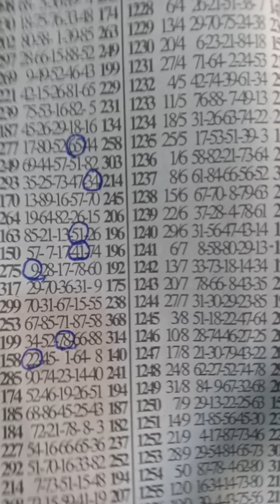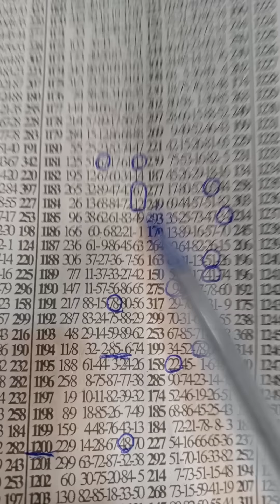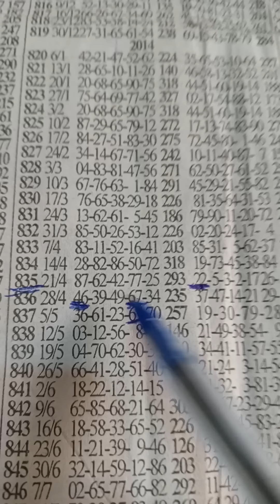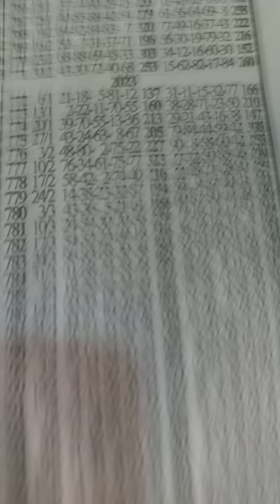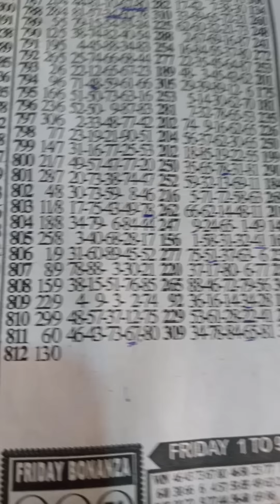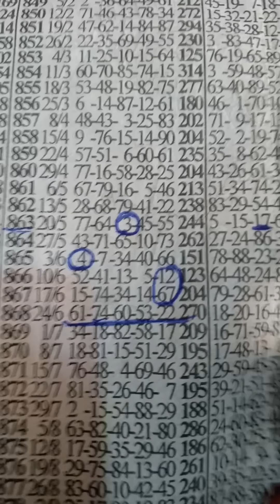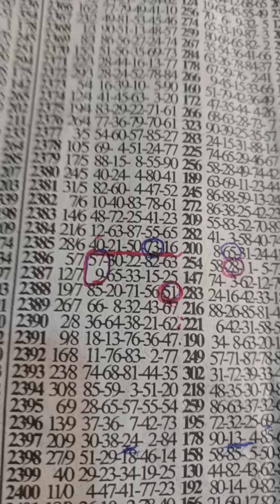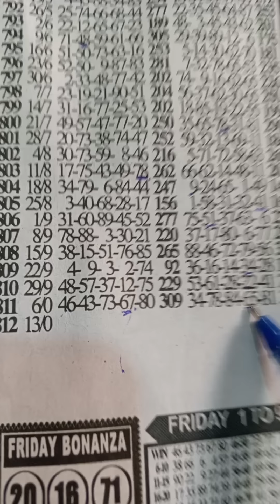((60-65🎉))drop livee..Friday B..🗝️set💯..🔥🤑3rd time Lapping 🗝️ has set 💯..aben sokoo..13/10/23